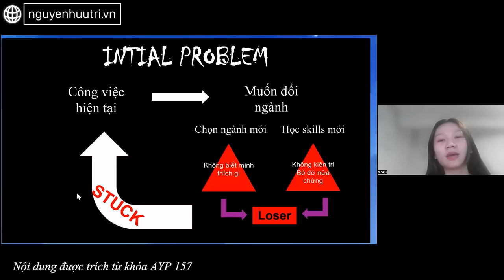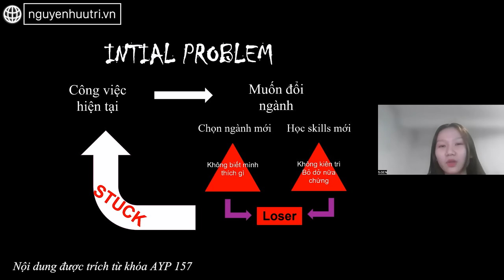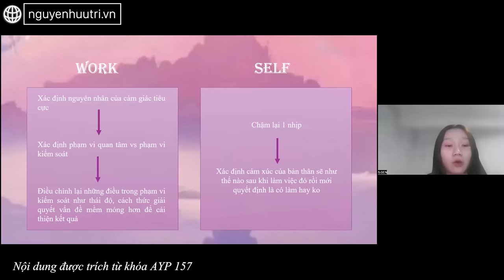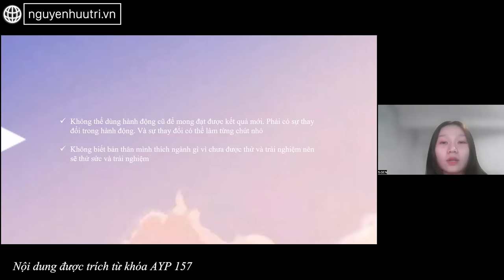Cách lấy lại TỰ TIN, ngừng NGHI NGỜ NĂNG LỰC của bản thân | Nguyễn Hữu Trí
Nếu bạn muốn kết nối lại với bản thân để xác định được những mục tiêu quan trọng của riêng bạn: Con người mình thật sự muốn trở thành, định hướng sự nghiệp mình muốn xây dựng, bức tranh cuộc sống mà bạn sẽ “hết mình” với nó,... Tìm hiểu Khoá Học 7 Thói Quen Của Người Hiệu Quả (AYP) được dẫn dắt trực tiếp bởi anh Trí tại đây

- Khoá học Chọn mua chứng chỉ quỹ dành cho người bận rộn